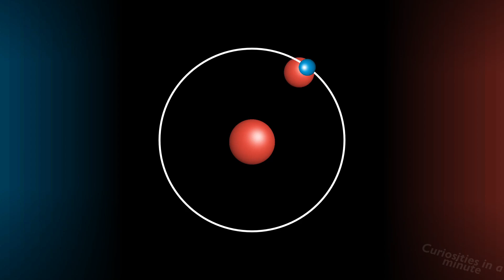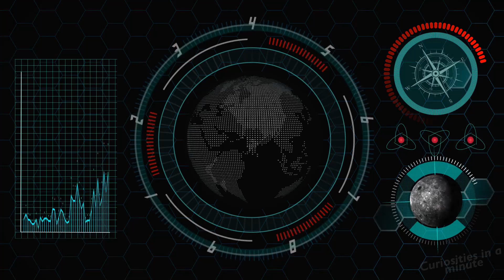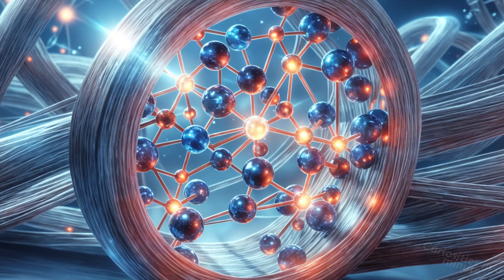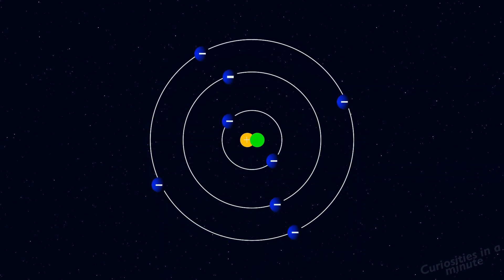18 Curiosities about Quantum Entanglement